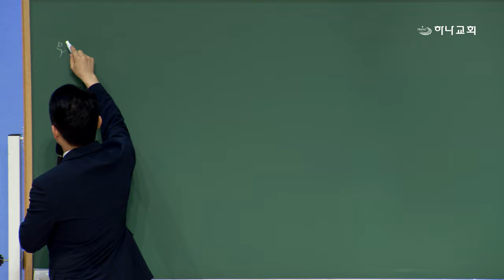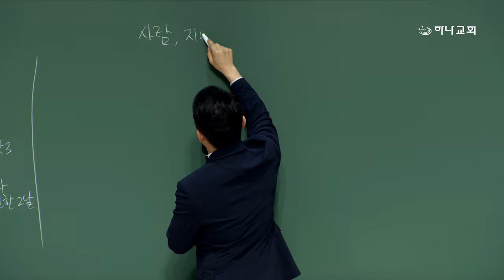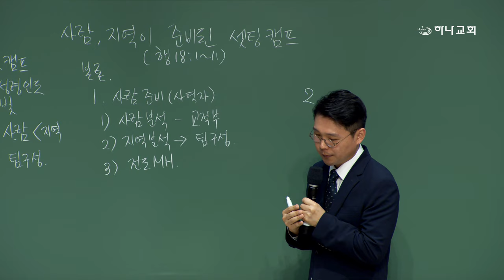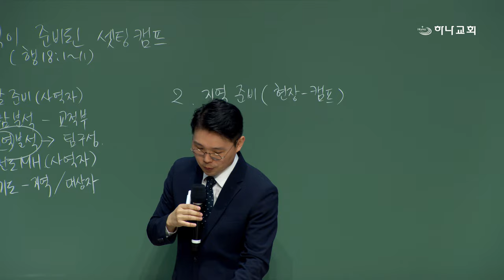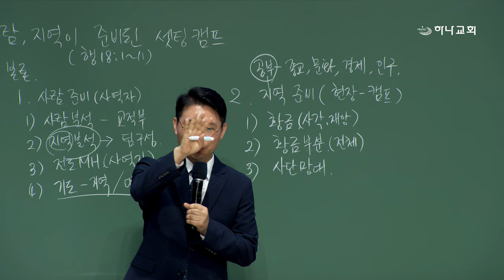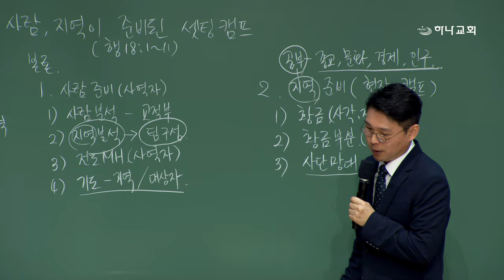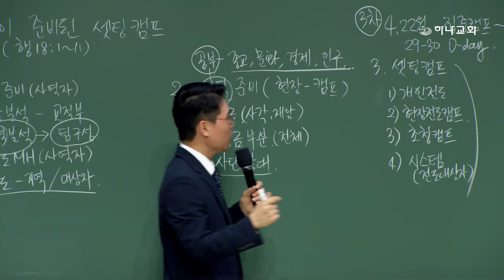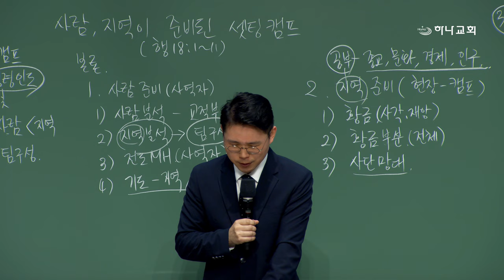20240401 대구하나교회 권찰회(예비캠프2-사람과 지역이 준비된 셋팅 캠프,행18:1-11)